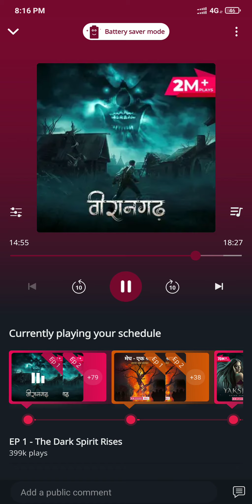Virangadh The Dark Spirit Rises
This is the third part of the Virangadh the haunted mansion story.